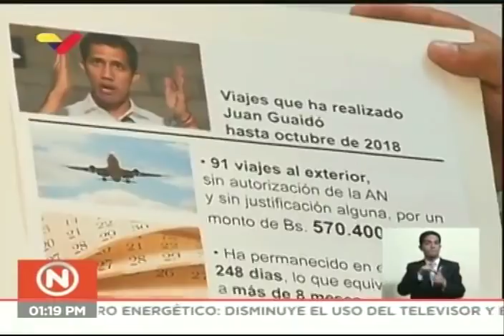Juan Guaidó es inhabilitado: Contralor Elvis Amoroso explica por qué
El diputado Juan Guaidó, quien se autoproclamó como supuesto presidente interino venezolano, fue inhabilitado para ejercer funciones en la Administración Pública por 15 años, anunció ese jueves 28 de marzo el Contralor General, Elvis Amoroso. Explica que ha realizado más de 91 viajes permaneciendo más de 240 días fuera del país, con gastos de 300 millones de bolívares solamente en boletería, que no se pueden explicar con su sueldo de diputado, y que se ha negado a entregar información a la Contraloría sobre dichos viajes.